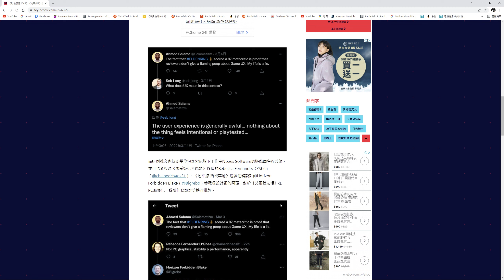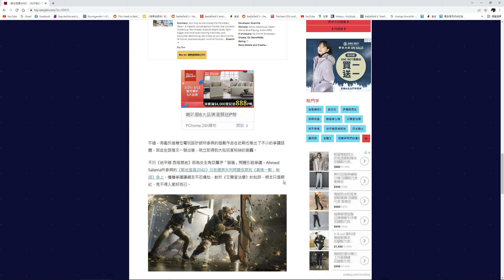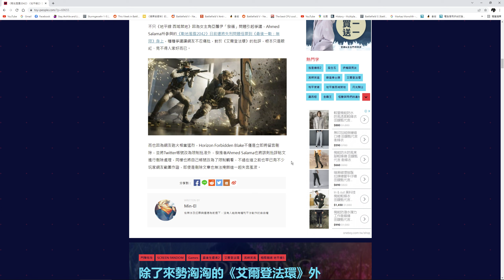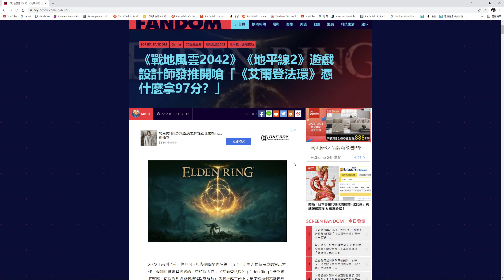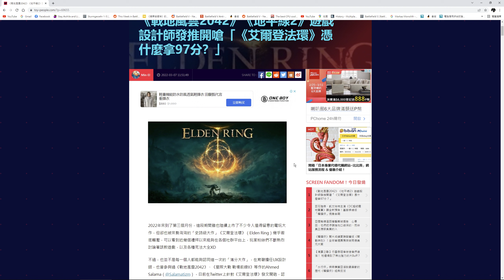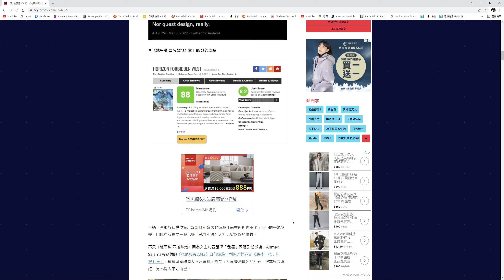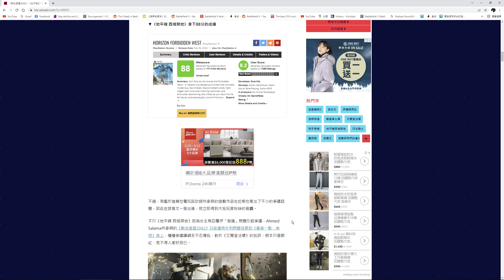「艾爾登法環憑什麼能拿97分？」2042前設計師開砲